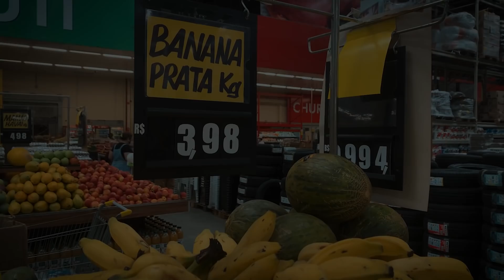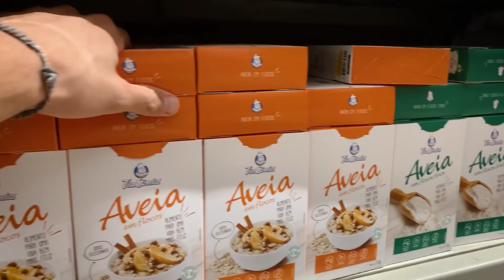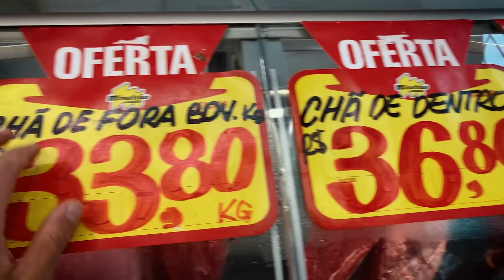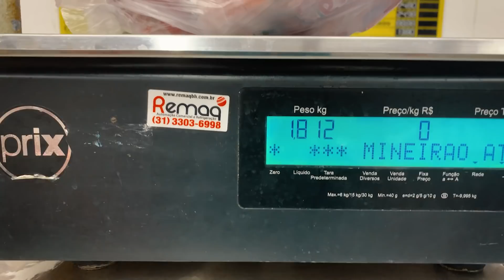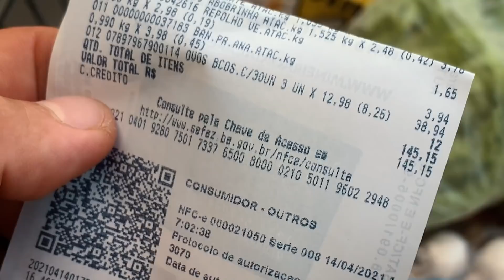COMPRAS PRA DIETA DA SEMANA COM R$ 150,00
Compras pra dieta da semana com R$ 150,00 --- Ana Bochi

Oi gente, tudo bem? No vídeo de hoje o José vai mostrar para vocês quanto ele está gastando para manter a dieta dele! E pasmem: cada refeição sai por R$ 4,28! É muito mais barato do que marmitas! Um beijo e até o próximo vídeo!